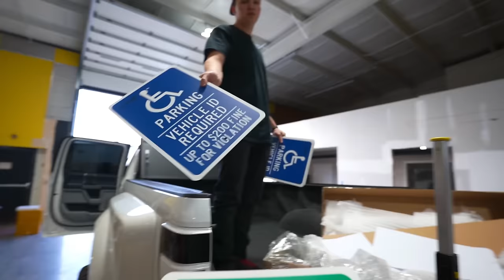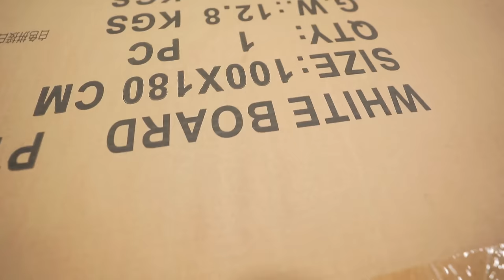WE MOVED $1,000,000 WORTH OF PACKAGES!